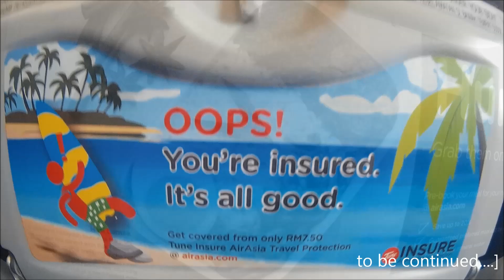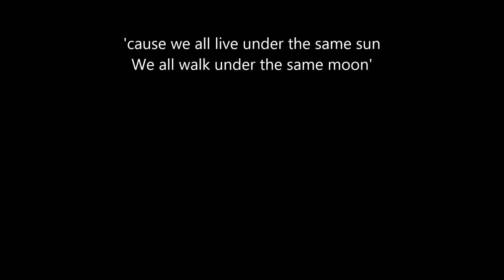SIPADAN island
not sure what year
zaironey
najib
ojas